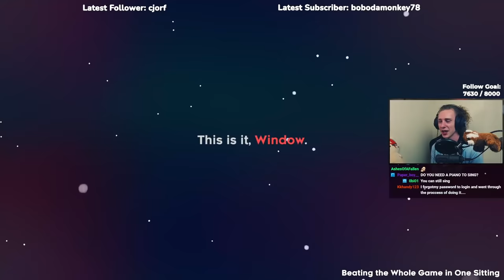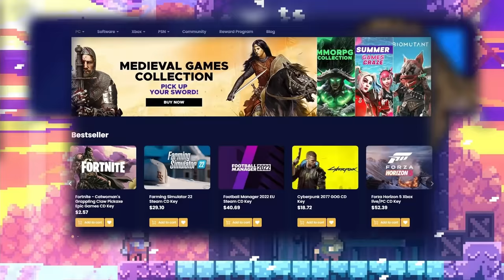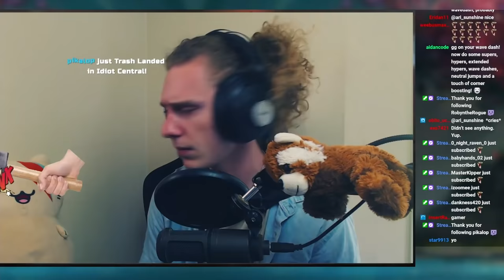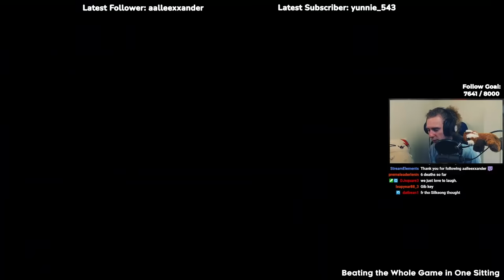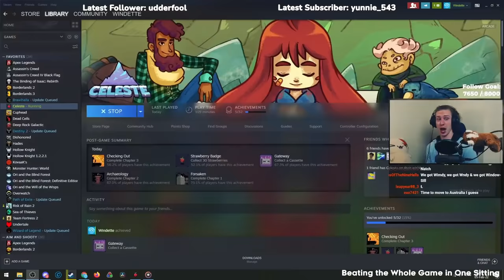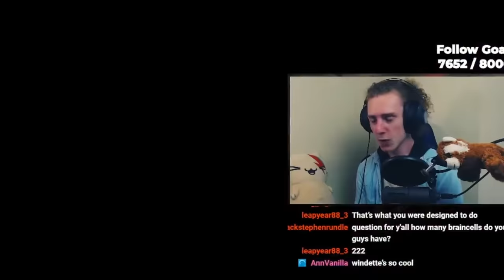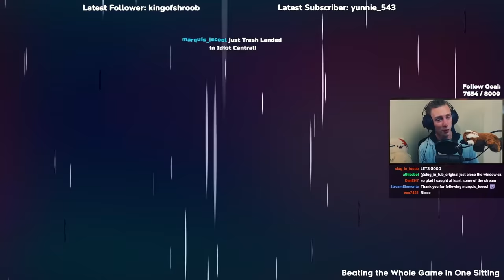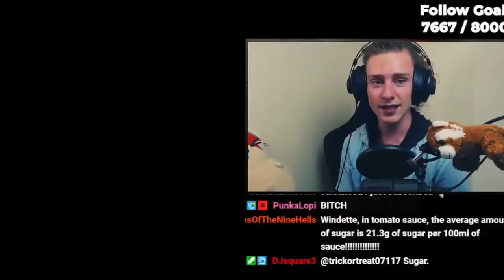Celeste... but on Crack.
Thanks to my editor Cass for helping me edit such a ridiculous stream

            - Coconut Mall
            - Honeyhive Galaxy
            - Undertale Sans
            - Captain Toad - Treasure Tracker
            - Miitopia - A Lively Inn
            - 3DS Theme Shop
            - Mario vs Donkey Kong 2 - Mushroom Mayhem

Outro - Nezoomie - Let's Go Outside